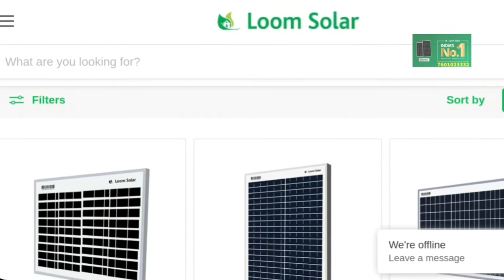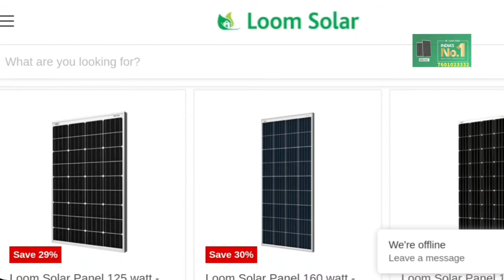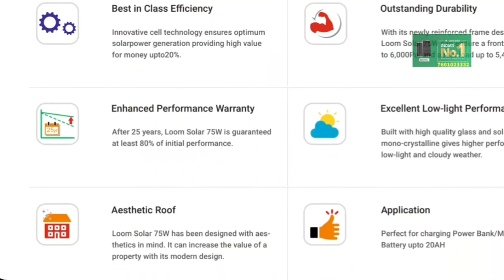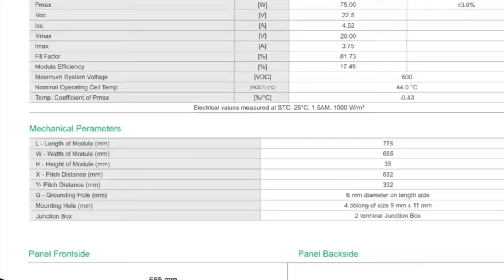Loomsolar 75 watts mono crystalline solar panel explain in தமிழ்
Loomsolar mono crystalline solar panel 12v
50 watts
75 watts
125 watts
180 watts
24 v panel 375 watts Available
But case on delivery Available
visit nirest( deler,Distributer place )